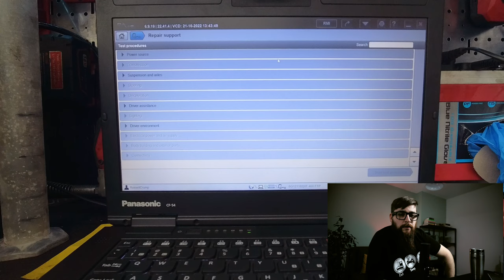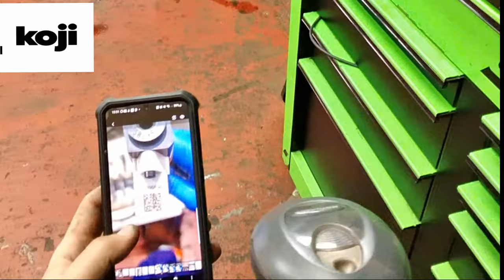DAF mx-13 knocks on start up, is it injector sleeves?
with pressure build up in the fuel tank and knock from this paccar mx-13 engine in the morning on start up I knew this was going to be quite a invasive so here is a video!
with the cylinder head stripped we could check the injector sleeve hight and DAF mx-13 injectors but it turns out things aren't quite what they seem to be!

If you enjoy my content, why not hit me up over on my website where your find my premium members area full of cool content and posts, my shop which sells the stuff I make and use. head

📱 Social Media 📱